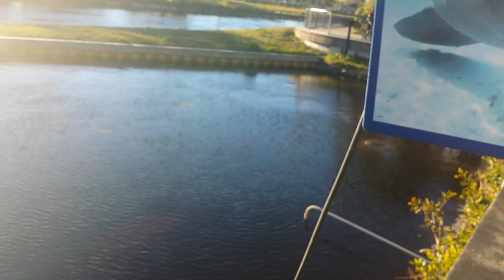VENTA, COMPRA DE CASAS.APTOS,LOTES, REMATES DE BANCOS,FINANCIADAS.FLORIDA